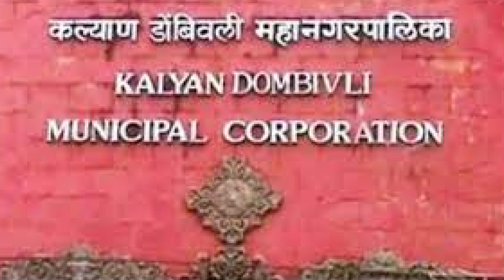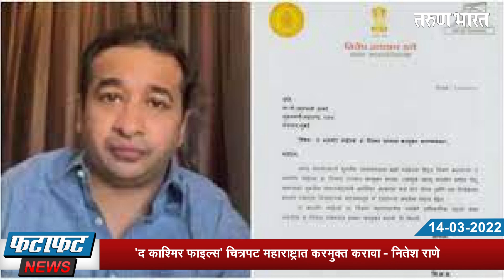तरुण भारत फटाफट न्यूज; 14-03-2022 देशभरातील दुपारपर्यंतच्या घडामोडी..| FataFat News